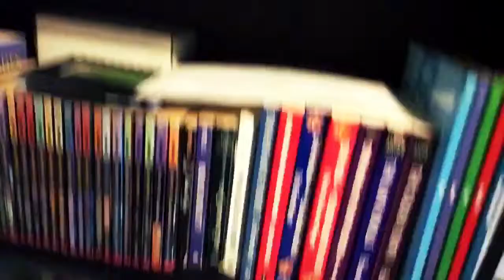Day 2 hat display✔️